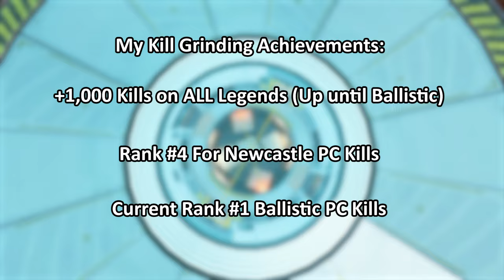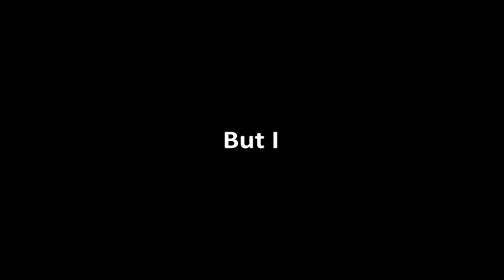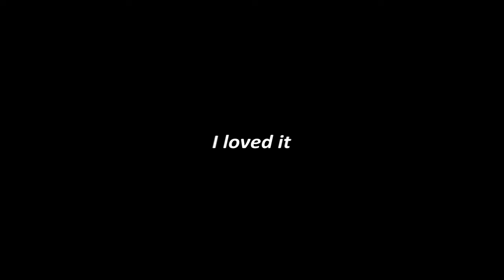How Many 4Ks Can A #1 Kill Grinder Get In 48 HOURS?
I put myself through 48 hours of relentless Apex with the goal of seeing how many 4,000 damage games I can get in the 48 hour time window!

Apex introduced a new mode, PURE chaos. Can I push myself for 48 hours to see how many 4,000-damage games I can TRULY get in that time frame? Do I underestimate or overestimate myself? Grab some food, chill out and enjoy the video! Find out in this video!

TIME STAMPS:
0:00 - Intro
02:10 - Day 1
36:53 - Day 2
01:16:49 - Day 3
02:06:15 - Day 4
02:45:39 - Outro